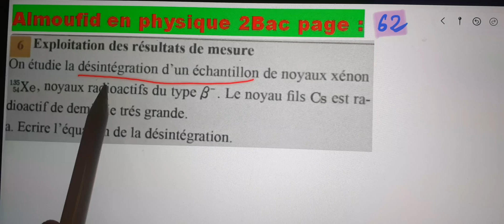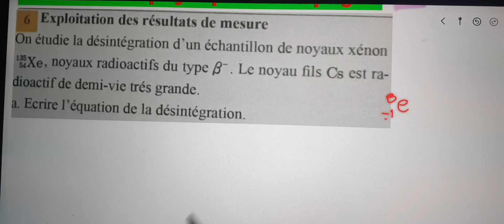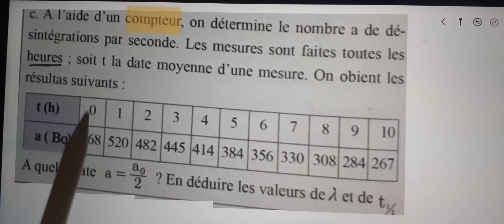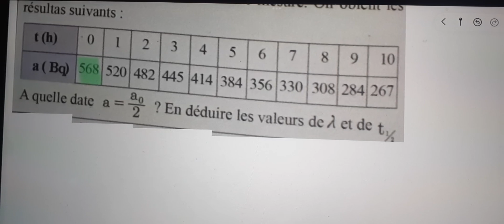Al moufid en physique 2bac page 62 Exercice 6 décroissance radioactive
Al moufid en physique 2bac page 62
Al moufid en physique 2bac p 62
 62
Al moufid en physique 2bac page  63
Al moufid en physique 2bac page 61
Al moufid en physique 2bac page  60
Al moufid en physique 2bac page  64